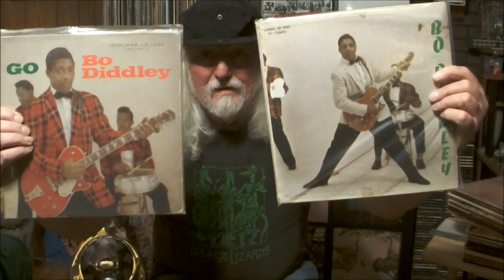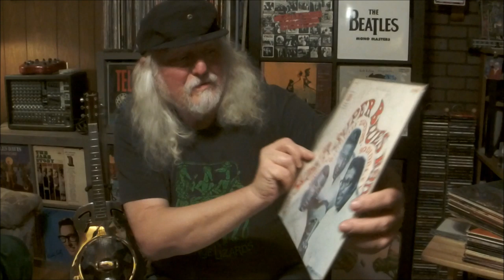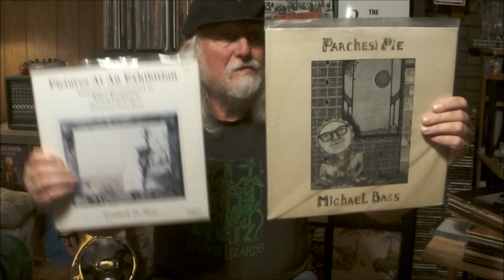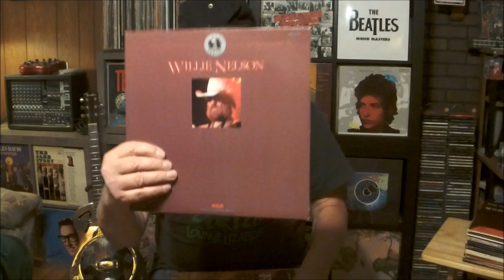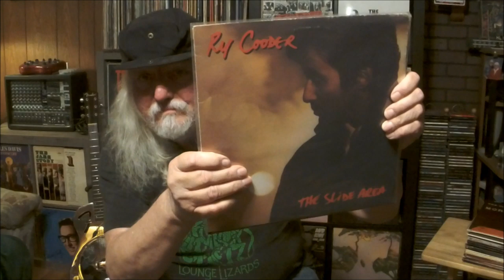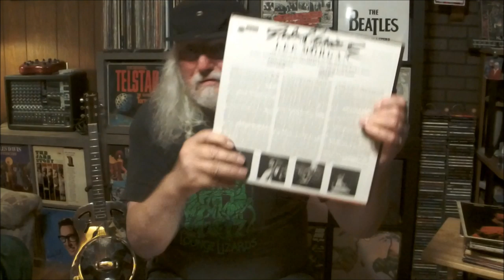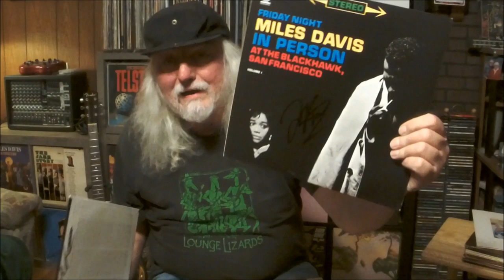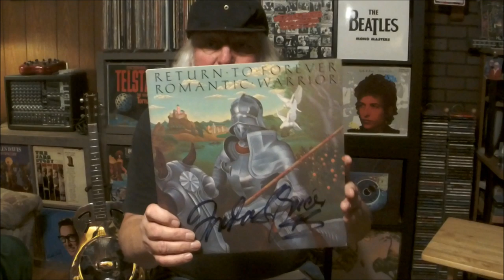Dollar finds/Blues/Reissues/VCLT/Another jazz haul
Further adventures in vinyl addiction...